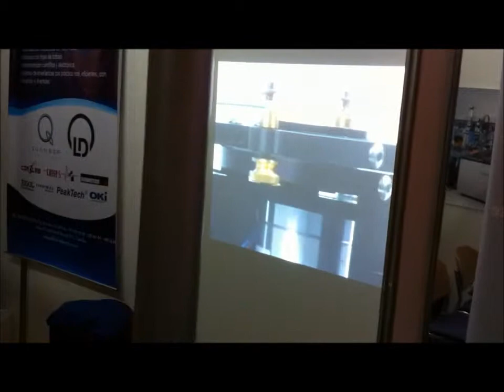ACOFI: Quanser & ICL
Real-time controls, Mechatronics and Robotics